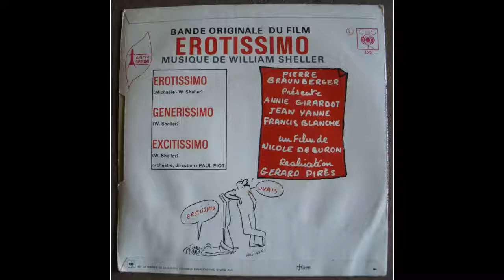William Sheller - Erotissimo